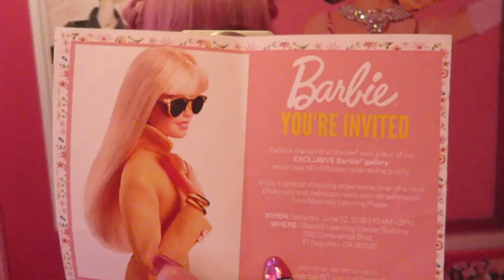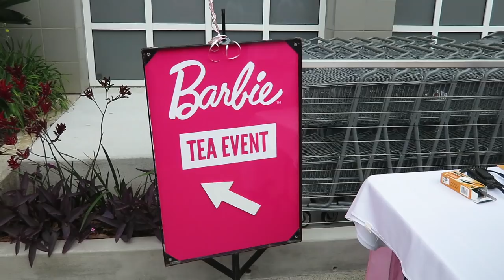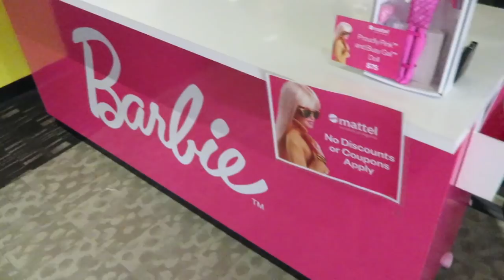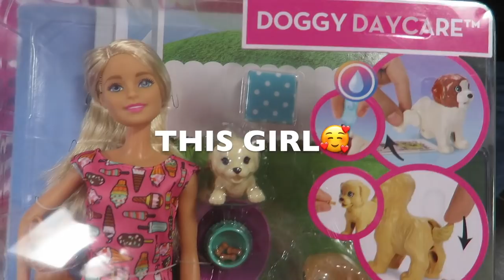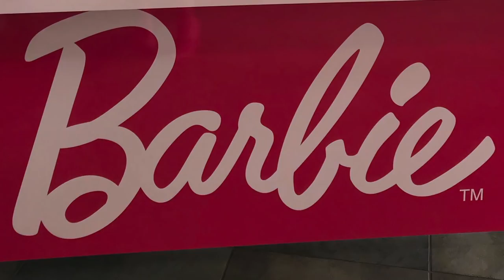BARBIE VLOG! TEA TIME WITH BARBIE ♡ MATTEL TOY STORE EL SEGUNDO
BARBIE Event Vlog! I went to Mattel Imagination Center for tea time with Barbie!!! They never opened to public!!! Now we're invited!!! Let's go party♡